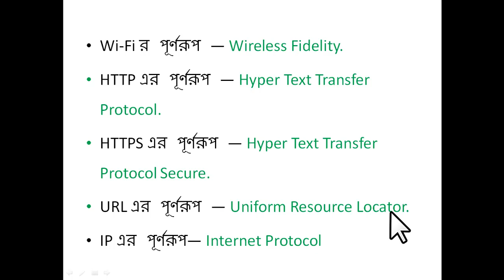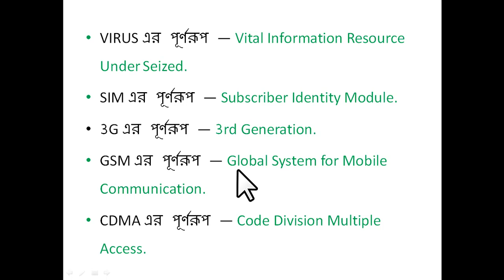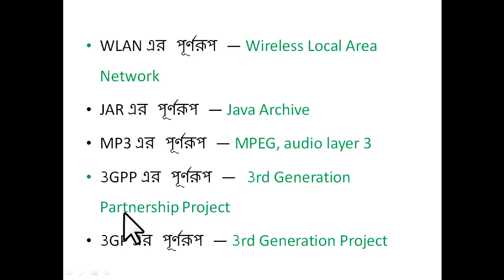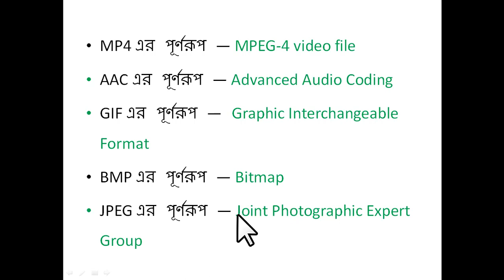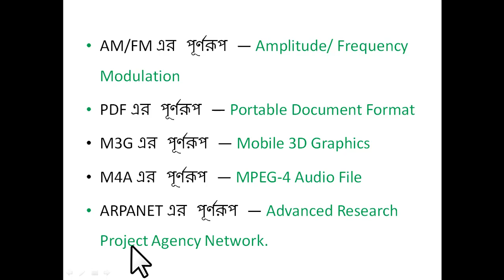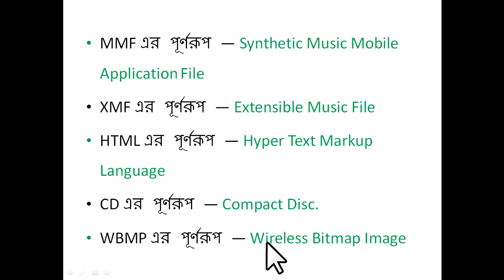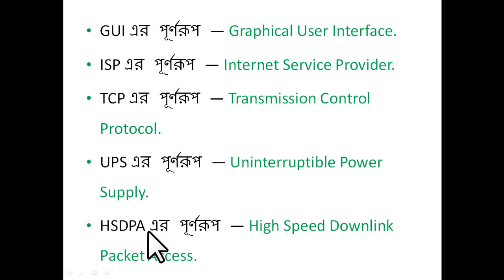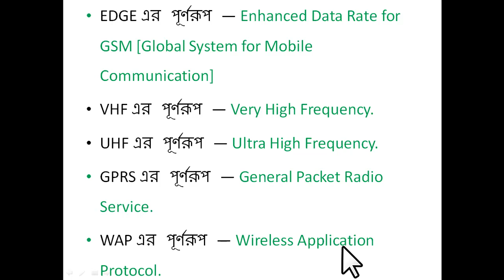Jamal Hirthe | Bcs ICT Preliminary and Written Preparation